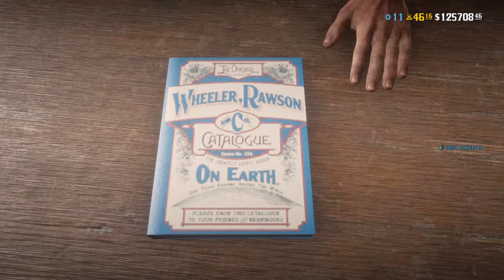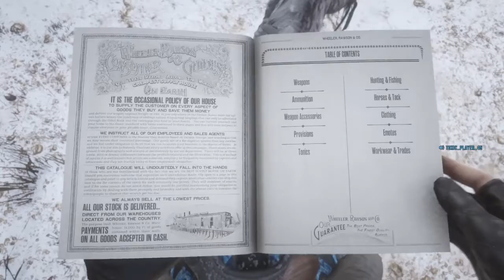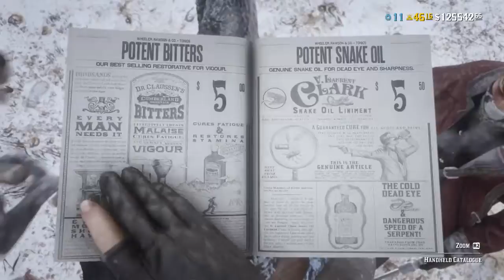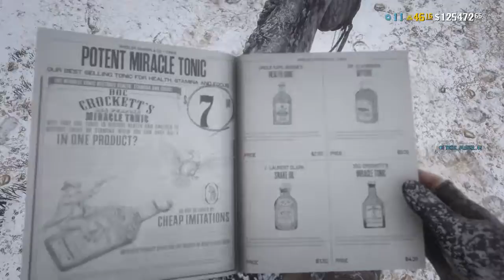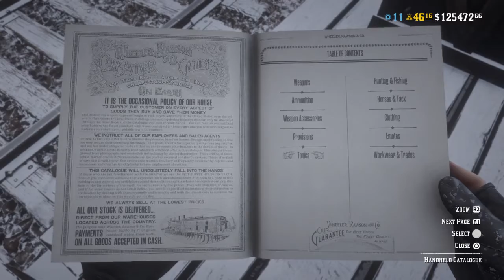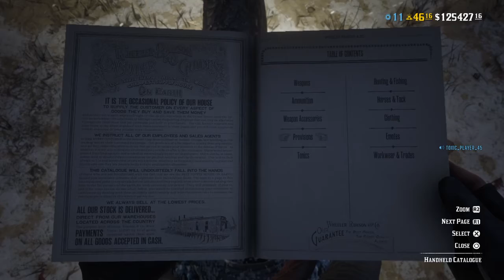The_Innocents _Gang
Messing around in showdowns and free roam